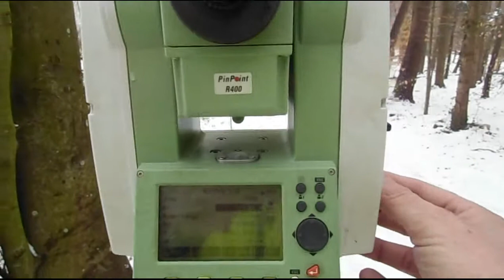Zu Ostern und altes Intro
Wünsche allen @ youtube ein friedliches Osterfest!

Einen herzlichen Dank an jene trainspotter im Norden und Osten die trotz eisigem Wind und Schnee in den vergangenen Wochen etliche super Einfänge hier hochgeladen haben,Danke euch fürs durchhalten!!
Hier nun die Aufnahmen an der Landesgrenze D-CH im Kurzclip ..Häschen,-.und ein älteres Intro,von 2012.
Der Frühling kommt. glaubt daran ;-)